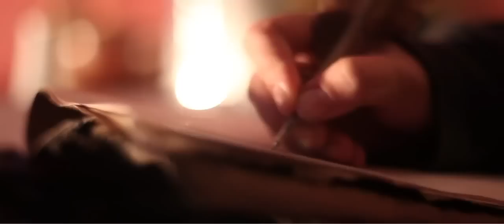27th Winter Universiade 2015 - Granada - Spain - I´m Granada 2015, the official Volunteer Video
Granada, a Universal and University City
Granada is a city that is renowned for its history and its rich cultural and social life. It is one of the world's top tourist destinations, a melting pot of cultures, a land with ancient history, with a major artistic heritage that includes prehistory, as well as the Roman, Muslim and Christian periods. Its metropolitan area has a population of 536,026 inhabitants and the provinces, the main cities of which are just a two-hour drive away from Granada, have a total of 6,500,000 inhabitants. This ensures a large number of spectators. One of the most important in Spain, the University of Granada is nearly 500 years old. It is recognised internationally in all spheres of university life (teaching, research, culture and services) and it is the favourite European destination for student exchange programmes.

Granada and Sport
Granada is a sports city. It has recently hosted the European Basketball Championship and held the World Karate Championship in 1992. Year after year it is becoming the setting of important sporting events. Its history in terms of event organisation includes a number of World Trial Championships, the European Futsal Championship, the European Gymnastics Championship, the Enduro Six Day Competition and many more. Granada's link with skiing competitions is now a tradition. In 1996 the ski resort of Sierra Nevada organised the World Alpine skiing Championships, and it also hosted European and World Cup trials for alpine skiing, snowboarding and freestyle.

The Promotion of Sport and the Legacy of the 2015 Winter Universiade
The 2015 Winter Universiade in Granada rests on a high level of infrastructure and experience in investment planning, which will enable to improve services, the economy and employment. It will also allow to elevate the sporting level of winter sports in Spain, Granada and its university, based on a model of productivity and economic sustainability. Therefore, the 2015 Winter Universiade is a productive investment project, the legacy of which can be broken down into:

The City of Granada: construction of a permanent ice facility with two standard rinks and the National Modernisation Centre of the Spanish Ice Sports Federation.
The University of Granada: remodelling of the sports facilities on the university campus and creation of a new sports arena to be used temporarily for ice sports.
The Sierra Nevada Ski Resort: remodelling and adaption of the alpine-skiing competition stadium with a new track for the speed event.
The Puerto de la Ragua Cross-Country Ski Resort: adaption of the trails to the creation of a permanent cross-country-skiing circuit and a temporary biathlon circuit.